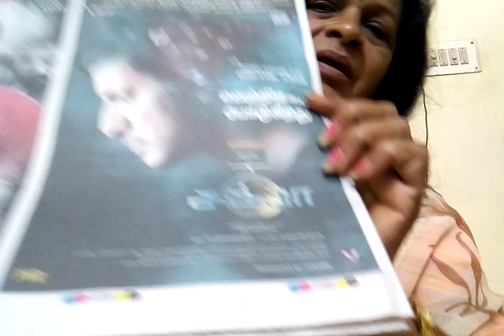Chakra picture Review Vishal picture see full video